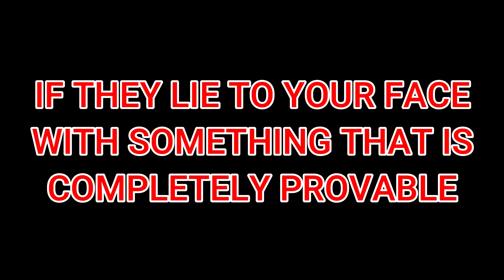The Bigger Lie - 5 officers died on Jan 6th.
They lie straight to your face.